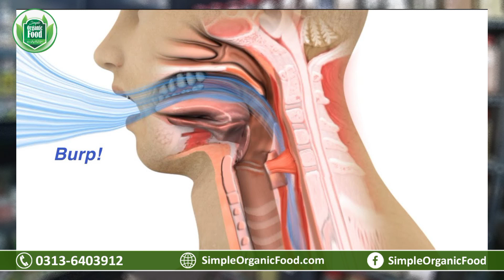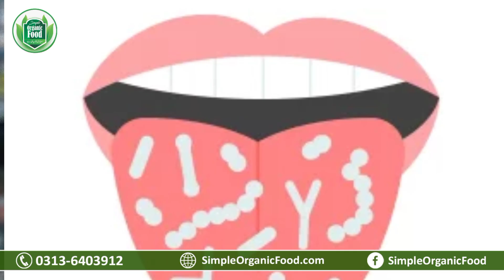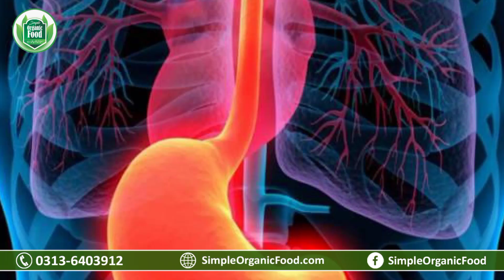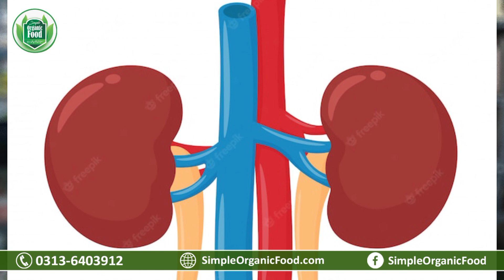Acidity problem | Badhazmi ka ilaj | Khatti dakar ka ilaj in Hindi | khatti dakar kyu aati hai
We are at Simple Organic Food try our best to promote healthy eating habits with our products like Honey, Shilajit, Jaggery Powder made from forest fresh and natural ingredients. We believe healthy food leads to a healthy lifestyle.